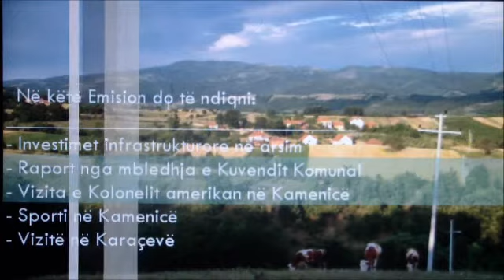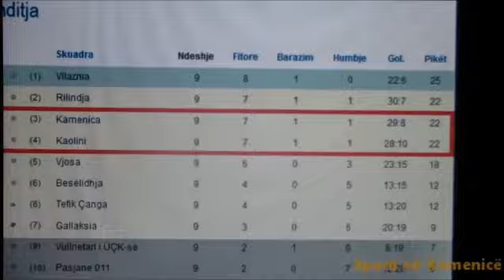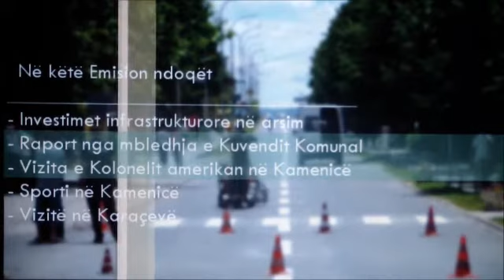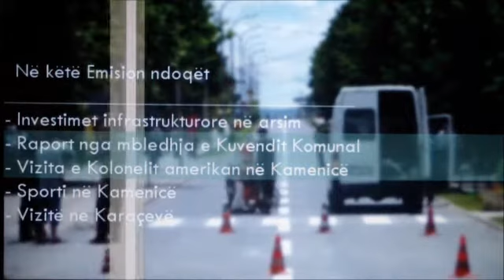Telekomuna 2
Televizioni i Kamenicës